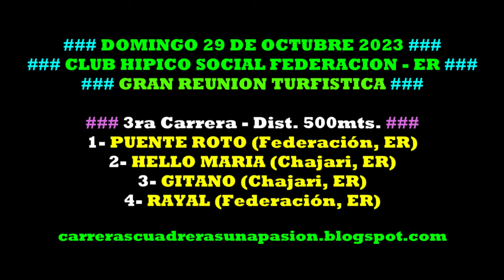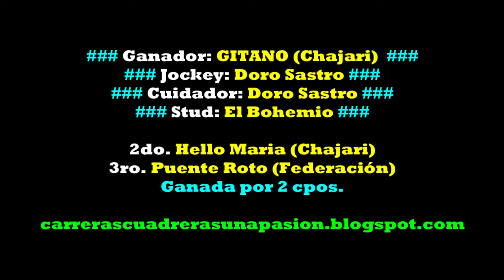GITANO, Hipico Social Federación, ER (29.10.2023), Dist. 500mts.